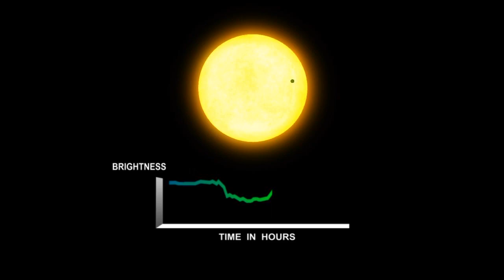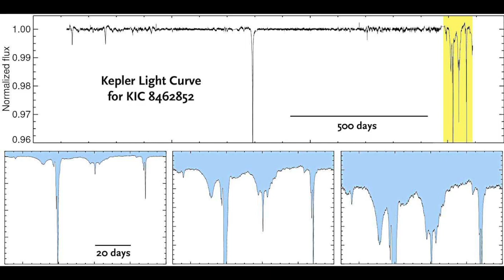KIC 8462852 Boyajian's Star Update March 19, 2018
Another update in my continuing coverage of KIC 8462852, or Tabby's Star, for March 19, 2018. The star is in what appears to be a major dimming event and several new papers have come out.

Papers:

"The First Post-Kepler Brightness Dips of KIC 8462852" Boyajian et al, 2018

"KIC 8462852: MARIA MITCHELL OBSERVATORY PHOTOGRAPHIC PHOTOMETRY 1922 TO 1991", Castelaz and Barker, 2018

"Proper Motion of the Faint Star near KIC 8462852 (Boyajian's Star) - Not a Binary System", Clemens et al, 2018